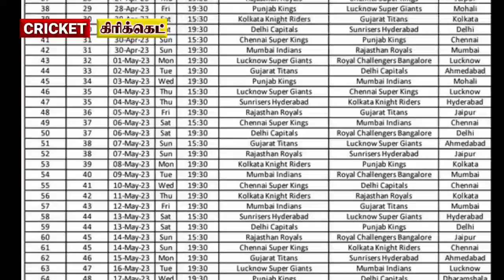After 1427 days miracle csk full ipl2023 scheduled happy news fans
Today officially announcedon this year IPL CSK playing all 14 match completed date and timing schedule Dhoni after 1427 days he was playing in Chennai super come ground also see CSK full playing schedule this year IPL 2023

Csk : Ruturaj Gaikwad, Robin Uthappa, Devon Conway, Ambati Rayudu, Ravindra Jadeja(c), Shivam Dube, MS Dhoni(w), Dwayne Bravo, Chris Jordan, Rajvardhan Hangargekar, Maheesh Theekshana, Adam Milne, Mitchell Santner, Tushar Deshpande, Hari Nishanth, N Jagadeesan, Subhranshu Senapati, Prashant Solanki, Mukesh Choudhary, KM Asif, Simarjeet Singh, Bhagath Varma

mi
rcb
pbks
kkr
srh
rr
dc
lsg
gt

IPL 2023
IPL2023 MEDIA RIGHTS